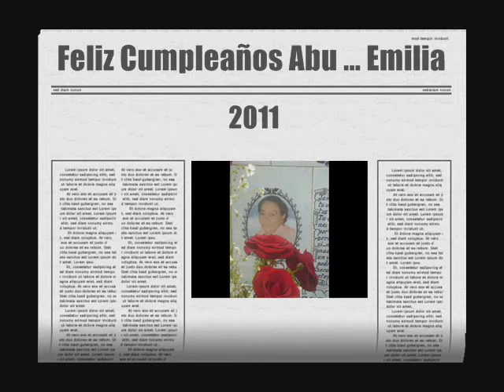GIOVANA ESQUECHE recuerdo a emilia castañeda